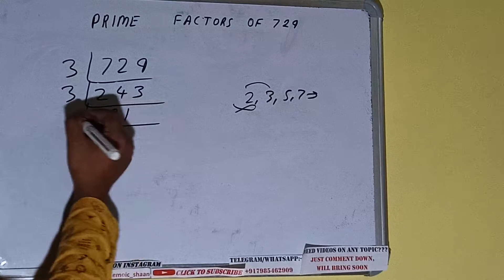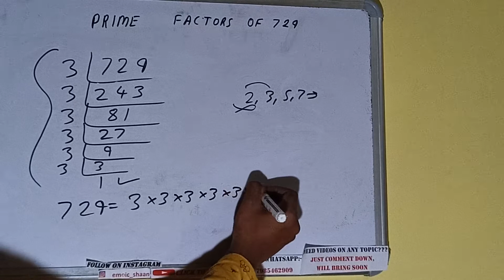PRIME FACTORS OF 729